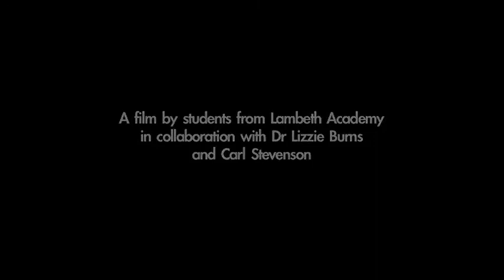Beauty and the Brain Southbank Centre 2009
Beauty and the Brain investigates the physical intricacy and mystery of the organ responsible for all that we feel and experience. Six young people explored the brain as a functional and aesthetic object through a series of filmed experiments. Their ideas, dreams and memories form a soundscape for unexpected imagery of brains including sculptures floating in a pond and brains made of ice melting on pavements.

This project is part of the Learning and Participation programme at Southbank Centre and is inspired by Walking in My Mind at the Hayward Gallery. Walking in My Mind explores the inner workings of the artist's imagination through immersive large-scale installation art. Ten international artists transform the Hayward Gallery's indoor galleries and outdoor sculpture terraces into a series of gigantic sculptural environments, each which represents an individual mindscape. Interior worlds emotions, thoughts, memories and dreams collide with exterior reality, blurring the boundaries between inner and outer space. Lambeth Academy students embraced these themes and ideas and allowed the artists' work in the gallery to feed their own imaginations.

This film was exhibited onLevel 2 Foyer of Royal Festival Hall and projected onto the outside wall of the building during August 2009.

Produced by Cathy Woolley

Lambeth Academy credits: Sam Cottington, Nileema Islam, Jessica Simoes and Samantha Murphy, Zaynab Fayyaz, Amber Miller Rogers, Rauri Carroll.

Artist biographies:
About the artists:
Dr Lizzie Burns
Lizzie Burns who graduated with a doctorate in molecular cell biology from the University of Oxford in 2002. Since then Lizzie has spent the last five years on communications, art and educational projects to convey the excitement of science.

She specialises in workshops that explore the mysteries of the mind, and invites participants to sculpt their own brains from a specialist model-making material.

Carl Stevenson
is a filmmaker. He explores social, personal and the emotional space, using pseudo scientific and forensic methodologies to reveal invisible connections and possibilities.

Carl has shown work in festival and on television worldwide, winning Best British Film at the London International Animation Festival in 2004. His latest film was shown as part of Channel 4's dance film season. He recently worked with children to create "air castles" at the South London Gallery, winning the Chrisi Bailey National Children's Media Arts Award.